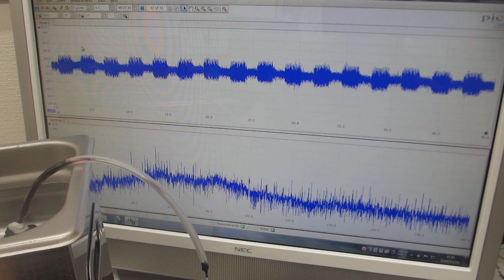超音波洗浄器実験ーー超音波プローブの発振追加による１００ＭＨｚ以上の超音波伝搬状態を制御する技術ーー（超音波システム研究所）